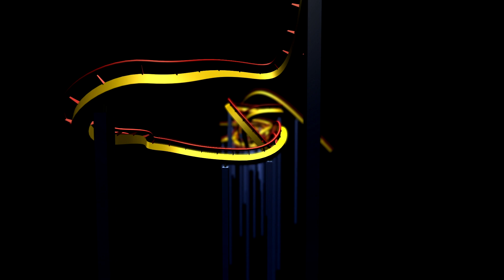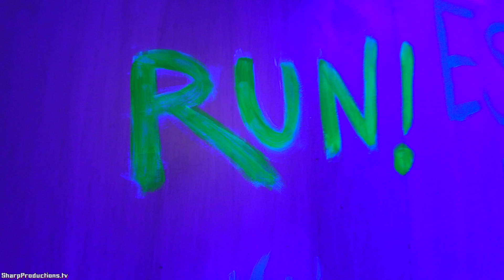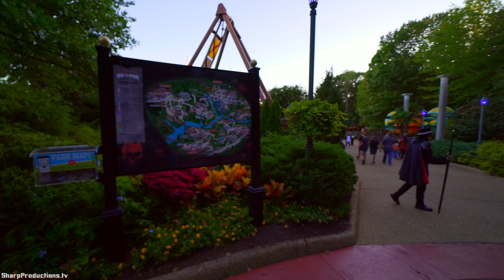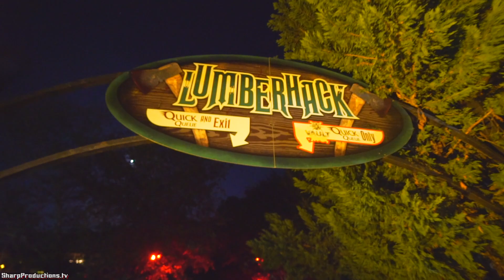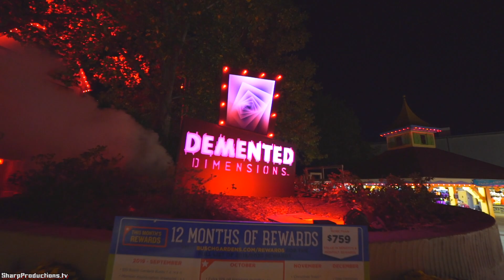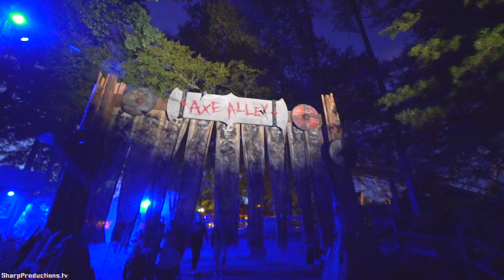Howl-O-Scream at Busch Gardens Williamsburg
Haunted House highlights, Terror-torries, and more at Howl-O-Scream 2019 at Busch Gardens Williamsburg.

Fill fall nights with fright at Busch Gardens Howl-O-Scream. In this nightly, adult-focused Halloween event, fear awaits in the Virginia theme park’s collection of elaborate haunted houses, immersive themed scare zones, challenging escape rooms, and darkly entertaining live shows.

Special thanks to Cindy Sarko and Busch Gardens Williamsburg.